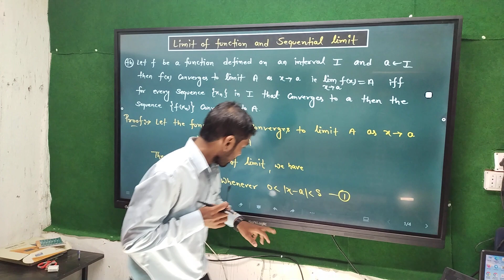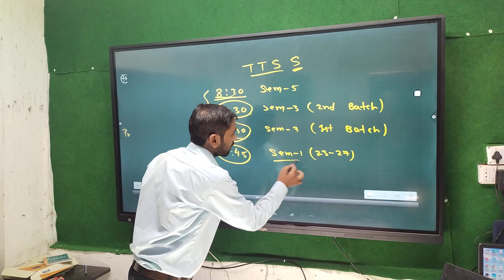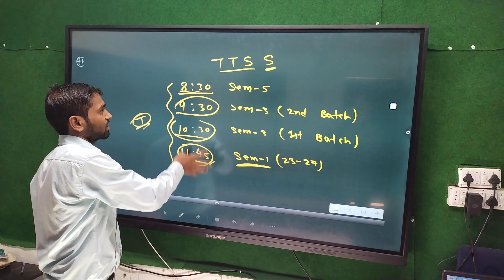Offline Second batch for Sem-3 BBMKU, Also batch sem-1 & 5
For  PREMIUM courses for B.sc and M.sc mathematics , install our application , DHANBAD MATHS ACADEMY ,  from